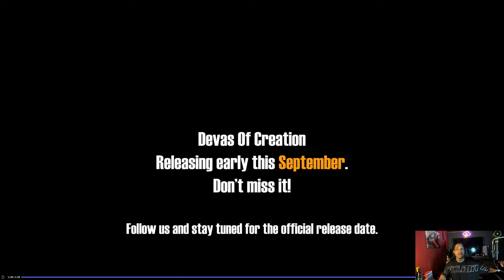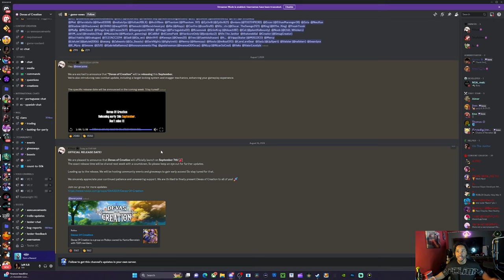DEVAS OF CREATION CONFIRMED RELEASE DATE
game link:

comment something